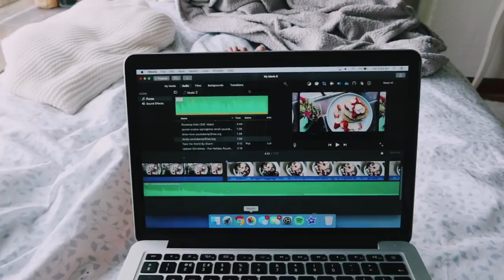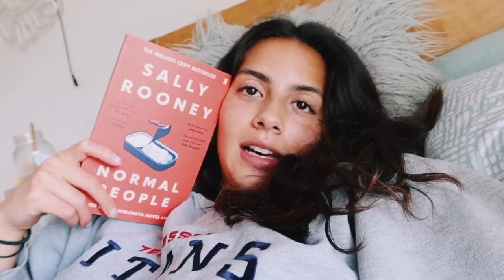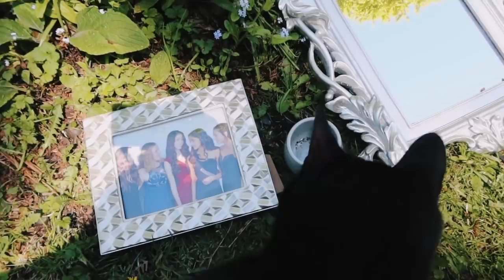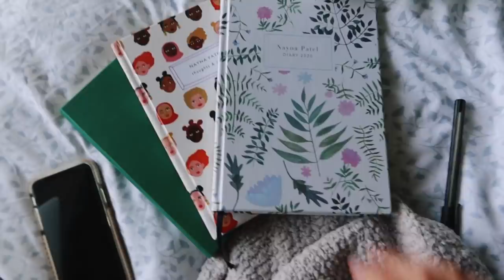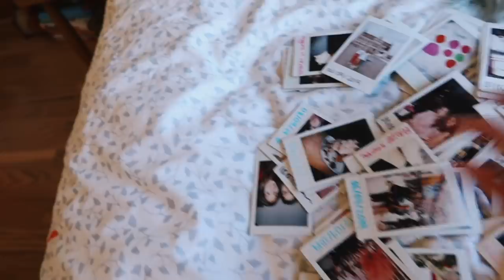another few days at home ☕️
hope you enjoy another vlog at home! working out, baking, cooking and a bit of room redecoration :)))

☆ vegan insta: veganayna
☆ vsco: naynaflorence
☆ depop: naynaflorence

FAQs
☆ where and what do you study? i study Economics at the University of Edinburgh
☆ where are you from? i am half indian and half english and i grew up in London
☆ how do you film/edit? i film on my canon g7x mark iii and edit on imovie
☆ do you put a filter on your videos? yes it's c6/7 on vsco 99% of the time :)

Discounts!

lotsa love, nayna xxx